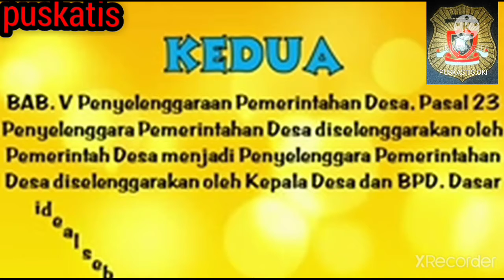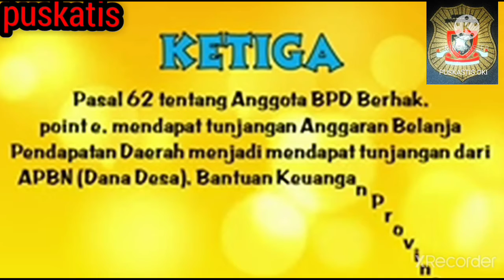REVISI UU DESA, Tentang BPD